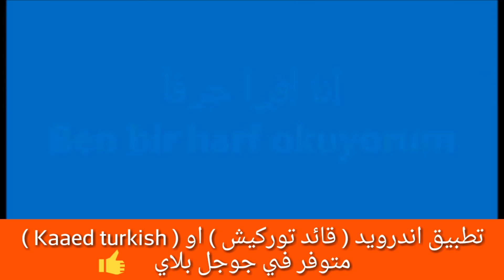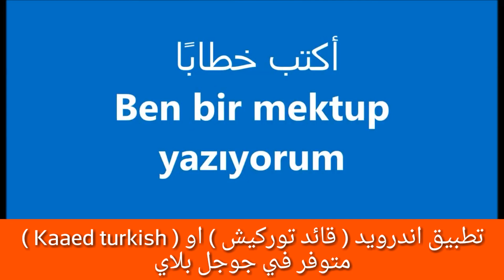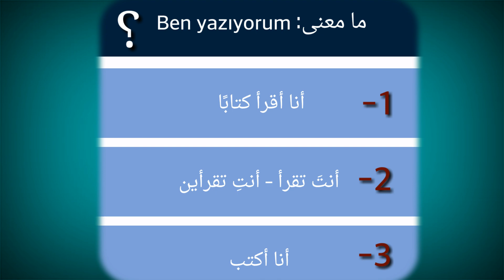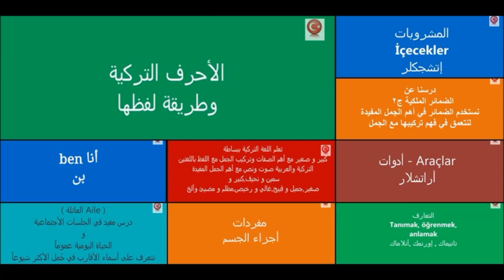جمل في تعلم التركية القراءة والكتابة درس 6#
اللغة_التركية تعلم_التركية تعلم_اللغة_التركية تطبيق رائع تعلم التركية مثل المحترفين لتحميل تطبيق قائد توركيش

تعلم اللغة التركية من خلال جمل ومحادثة قصيرة حول موضوع القراءة والكتابة